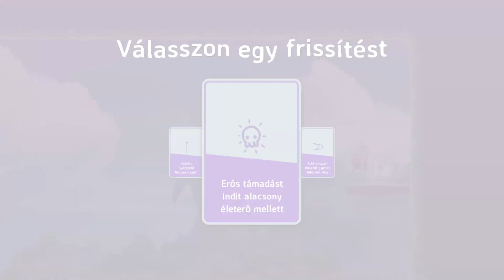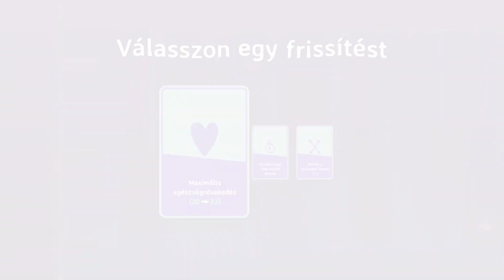Islets(Pc) /Játék Bemutató Videó/Magyar Felirat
Módosult a videjó, bemutató videjó lett belőle, nem végigjátszás.Bemutatónak elég belőle ennyi , akinek tetszik, próbálja ki. :)

Minden páratlan héten este 20:00 után, páros héten délelőttönként.